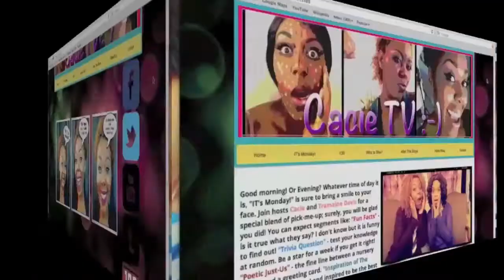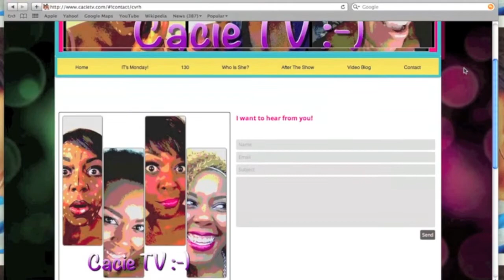IT's Monday! "Let's go outside"